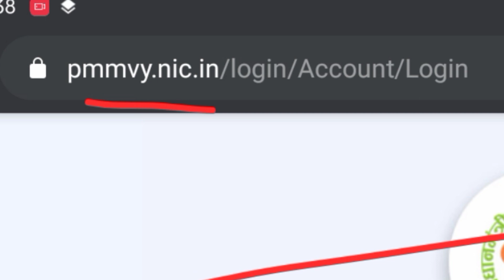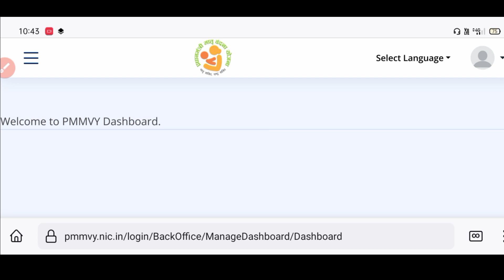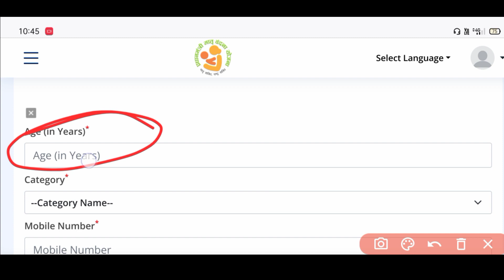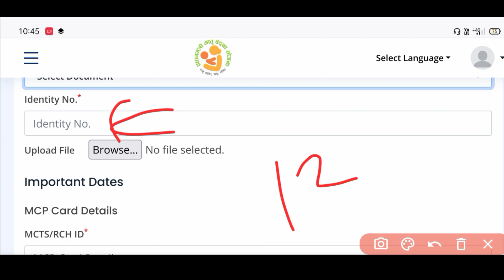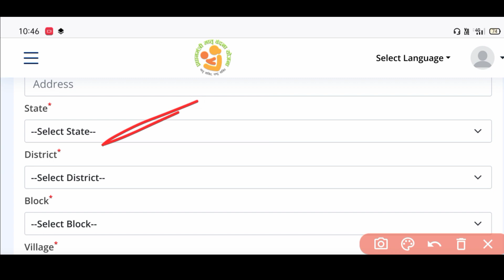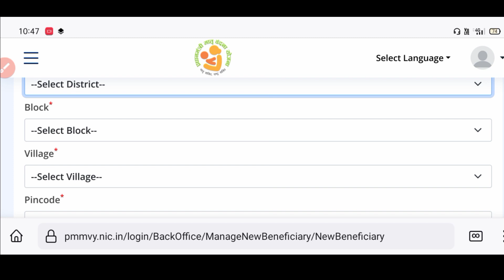ई श्रम कार्ड पर ₹5000 आना शुरू। जल्दी करें आवेदन।Sk verma